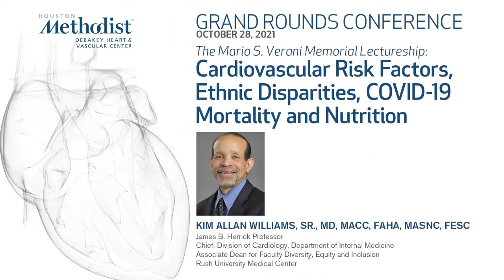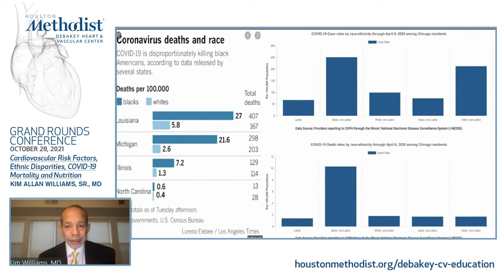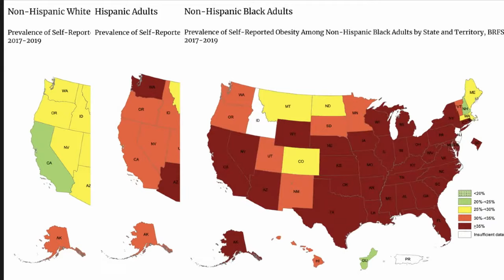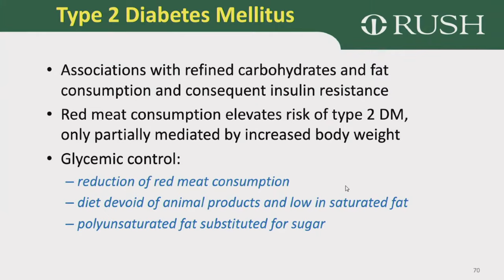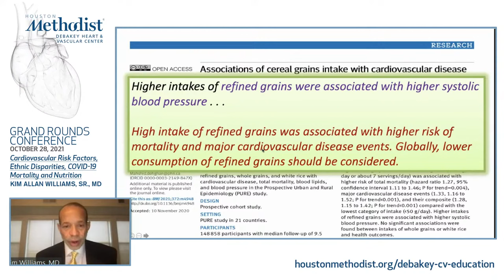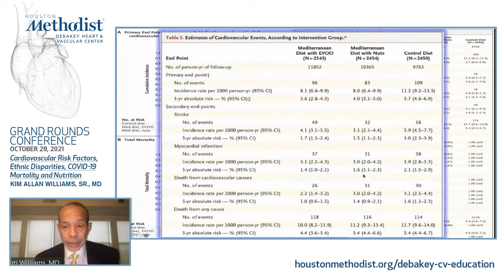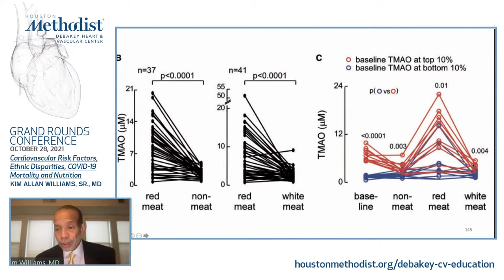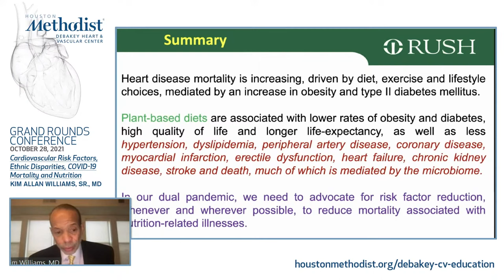CV Risk Factors, Ethnic Disparities, COVID-19 Mortality & Nutrition (K. Williams, Sr., MD) 10/28/21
LIVESTREAM BROADCAST

The Mario S. Verani Memorial Lectureship:
"Cardiovascular Risk Factors, Ethnic Disparities, Covid-19 Mortality and Nutrition"

Houston Methodist DeBakey Heart & Vascular Center, Grand Rounds Conference featuring Kim Allan Williams, Sr., MD, as he discusses "Cardiovascular Risk Factors, Ethnic Disparities, Covid-19 Mortality and Nutrition" for the Mario S. Verani Memorial Lectureship: .

SPEAKER:
Kim Allan Williams, Sr., MD, MACC, FAHA, MASNC, FESC
James B. Herrick Professor
Chief, Division of Cardiology
Associate Dean for Faculty Diversity, Equity and Inclusion
Rush University Medical Center

INTRODUCTION:
Mouaz Al-Mallah, MD
Beverly B. and Daniel C. Arnold Distinguished Chair, Department of Cardiology
Professor of Cardiology, Academic Institute
Full Member, Research Institute
Houston Methodist